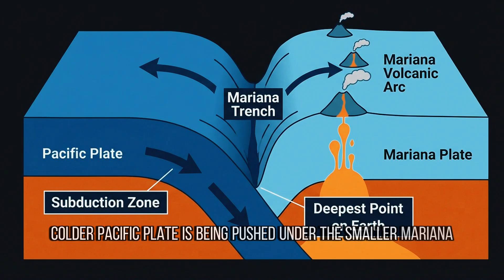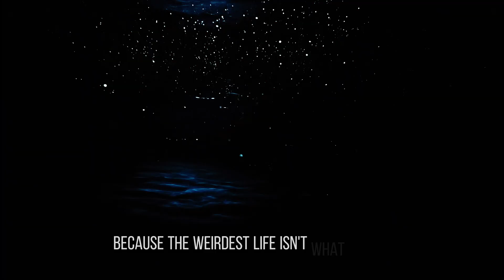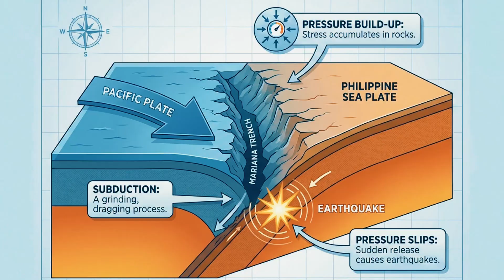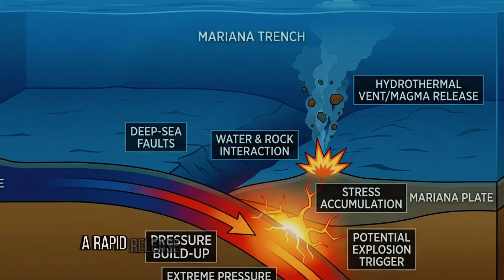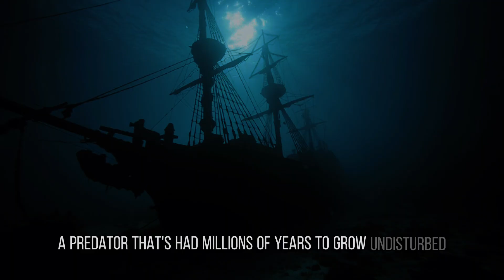What Scientists Found at the Bottom of the Mariana Trench Will Haunt You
The Mariana Trench is not just the deepest place on Earth—it is the last true unknown. It is the most hostile, the most violent, and perhaps the most dangerous place the Vertex team has ever investigated.

In this file, Narrator Elias Mercer guides us through the descent, analyzing the crushing physics and the terrifying biology of this abyssal world. We break down the hadal lifeforms—the armored amphipods, the predatory polychaetes, and the giant jellies—all adapted to exist under pressure that should flatten them instantly.

But the real threat isn't just the pressure. It's the tectonic stress, the methane time bomb buried in the sediment, and the unsettling question posed by the "Biotwang" sound: Are we the only ones listening?

We've barely scratched the surface. And what lurks down here might not want us to leave.

CHAPTERS
0:00 The Abyss (Intro)
1:19 The Physics of 11,000 Meters
2:50 Life in the Dark (Snailfish & Amphipods)
4:07 The Microbial Alien World
4:54 Tectonic Violence (The Ring of Fire)
6:16 The Methane Bomb Scenario
7:35 Bioluminescence & Monsters (Anglerfish/Goblin Shark)
9:22 The Unmapped Zones
11:08 Human Descents (Trieste to Cameron)
12:51 The Sleeping Giant (Tsunami Risk)
15:02 The Biotwang (Sounds of the Deep)
16:10 The Final Verdict

CASE FILES & REFERENCES
The following sources were utilized in the production of this investigation:

Archival Visuals: NOAA Office of Ocean Exploration and Research, Video Archives.

THE TEAM
Narrated by: Elias Mercer
Written & Researched by: S.J. Halloway
Visual Direction: Lila Chen
A Vertex StudiosProduction